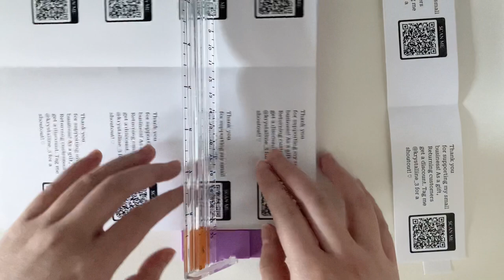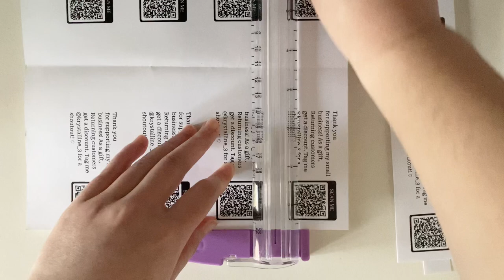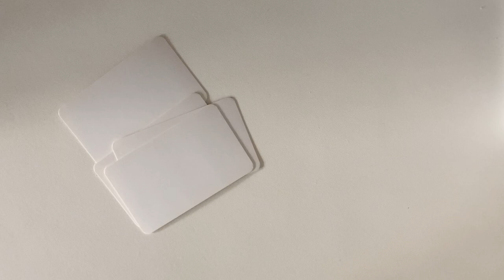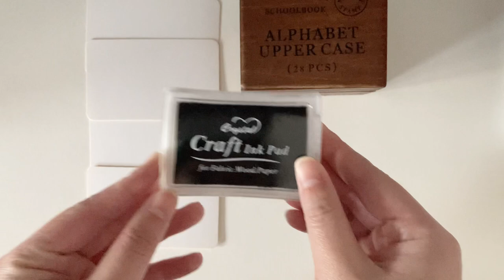Studio Vlog #3 | Making Business Cards & A Keychain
0:00 - Cutting paper
2:22 - Satisfying ASMR compilation
2:36 - Stamping cards
7:01 - Making a keychain

• Age & major? Early 20s & studying Digital Marketing 💻
• Filming device & editing apps? iPhone SE 2020, I use VLLO & Capcut
• Likes or interests? Kpop! I like to crochet, watch Asian dramas/movies, LOVE animated films + anime, any cute animals, bubble tea